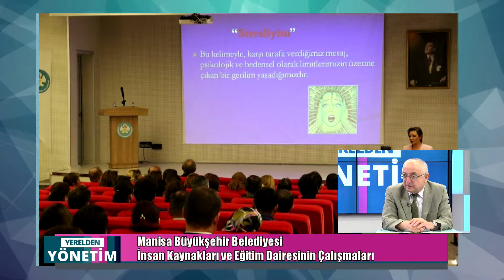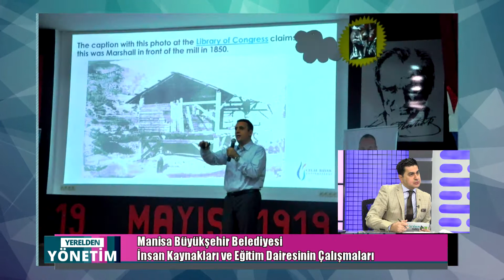Yerelden Yönetim Programı 4. Bölüm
Konuk: Manisa Büyükşehir Belediyesi İnsan Kaynakları Ve Eğitim Dairesi Başkanı Muzaffer Şaşmaz